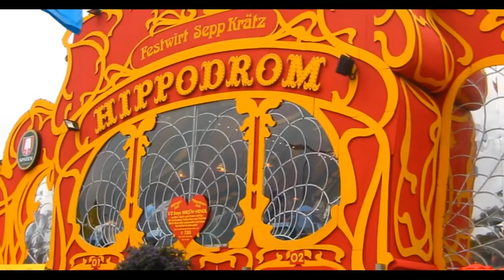GER 002 - 03.14.2014 - Oktoberfest Project